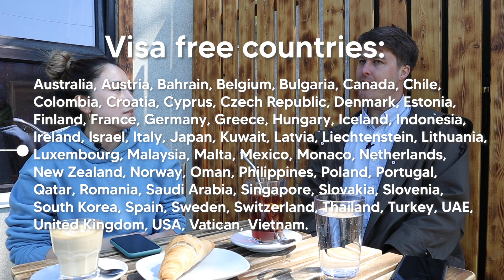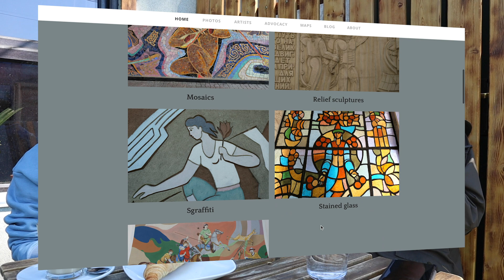Real Life as an Expat in Kazakhstan: Tour with Top Guide and Central Asia Specialist Dennis Keen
LOCATIONS:
1. Picnic spot is right up the hill at Sakhariev St
2. Mosaic at National Center of the Tuberculosis
4. 300 year old tree
5. Coffee Shop Sensilyo coffee

Hi, guys!

TIMESTAMPS are coming.

So today is a fun video. I'm Walking Almaty with Dennis Keen, top tour guide in Kazakhstan, Central Asia specialist with expertise in Kazakh history, culture and language.

We took a tour of the Kompot neighbourhood in Almaty and talked about what it's like to live in Kazakhstan as an expat/local.